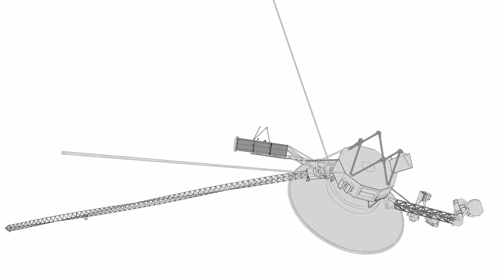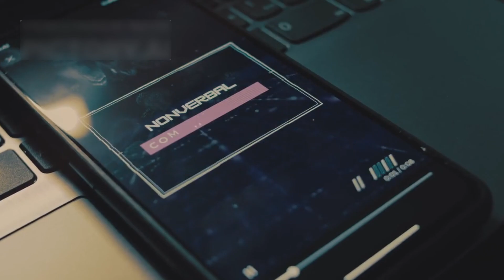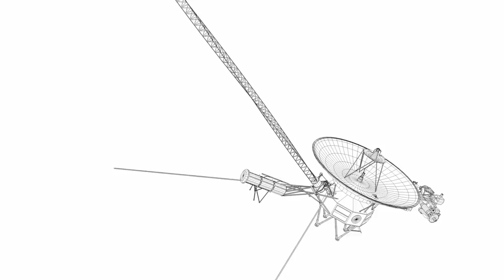Voyager 2’s Impossible Encounter in Deep Space JUST STOPPED THE WORLD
Voyager 2 has gone far beyond the edges of our solar system and recently sent back a very strange signal 📡✨. Scientists say it's not just normal data—it could be something no one expected. Could it be a message, a warning, or a sign of something watching us out there in the darkness of space? 🌌

This video explores the mysterious moment when Voyager 2 stopped following its original path. We break down what really happened, why NASA is staying quiet, and what this could mean for all of humanity. Are we alone, or did Voyager 2 find something beyond belief? 👽🚀

Get ready for an exciting and mysterious journey through deep space.